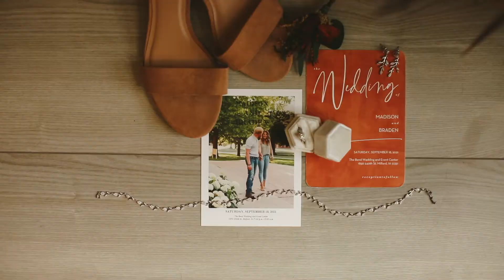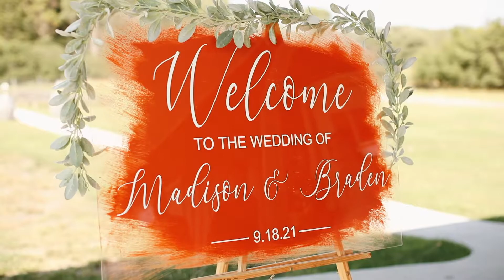Van Heuvelen Wedding Sneak Peek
Song:Forever Was Made for Me and You
Artist: Tyler Brown Williams
Licensed through Music Bed